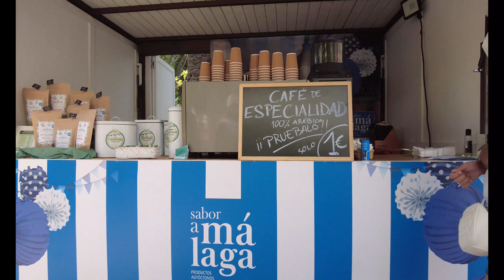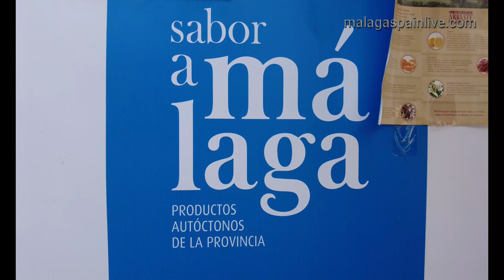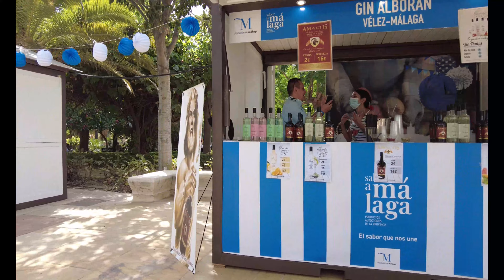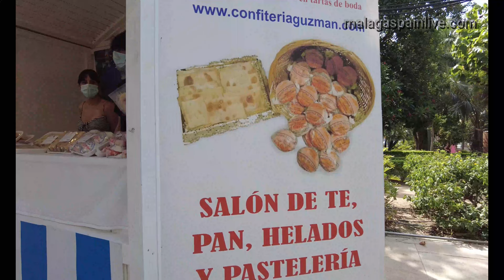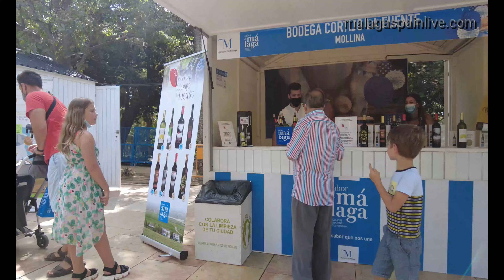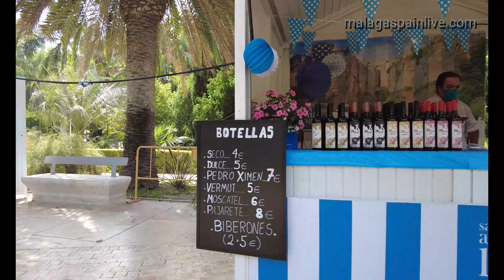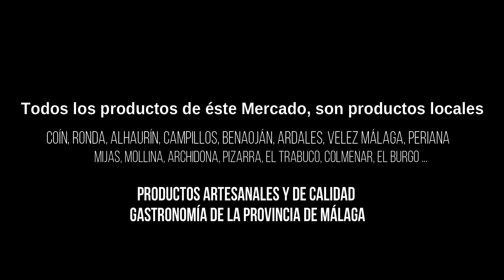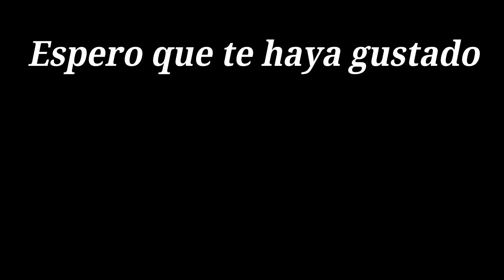GRAN MERCADO SABOR A MÁLAGA [4K 60 fps] Costa del Sol 🌞 - Agosto 2021 - Guía de Málaga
➡ MALAGA - GRAN MERCADO SABOR A MÁLAGA
Hola a todo el mundo desde Málaga, estamos en el Parque de la Alameda, donde se reúnen diferentes pueblos de Málaga con sus productos más típicos. Nos ofrecen sus mejores aceites, vinos, embutidos, y muchos productos más. Todos elaborados en la provincia de Málaga y de manera artesanal. Gastronomía malagueña de primera calidad.

➡ MALAGA - GREAT MARKET FLAVOR OF MÁLAGA
Hello everyone from Malaga, we are in the Alameda Park, where different towns of Malaga meet with their most typical products. They offer us their best oils, wines, sausages, and many more products. All made in the province of Malaga and in an artisanal way. Top quality Malaga gastronomy.

00:00 Málaga centro.
00:42 Estatua del Marqués De Larios.
01:03 Calle Marqués de Larios.
02:13 Edificio de la Equitativa.
02:41 Diputación de Málaga.
03:34 Veneciador.
03:49 Gran mercado Sabor a Málaga.

👀 Todos los productos típicos de Málaga, (vinos producidos en bodegas malagueñas con historia, aceites virgen extra de la mejor calidad, dulces y muchos productos más ) están disponibles en nuestra web. Aquí abajo tienes el enlace.

EQUIPO UTILIZADO:
✅ GoPro HERO9 Black
✅ Cargador de baterías
✅ Tarjeta de memoria
✅ Protector de Pantalla para GoPro Hero 9
✅ Filtros de Lente para GoPro Hero 9
✅ Estabilizador Gimbal de 3 Ejes
✅ Bolsa de transporte
✅ Kit de Accesorios

🎵 Music 2.

⭐ DERECHOS DE AUTOR: Todo el video Ha sido grabado y editado por Crysal. Es ilegal copiar y usar mi video sin permiso. Pero puedes compartir mi video como quieras, pero para ello, debes incluir un enlace a mi canal